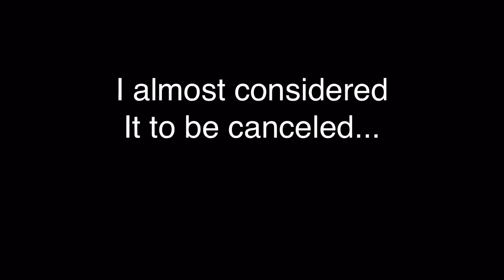Springtrap "Stronger than you" (A FNAF cover) is being delayed....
Sorry but it's harder than it sounds..
(Get it..?)